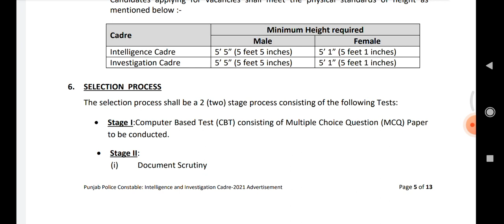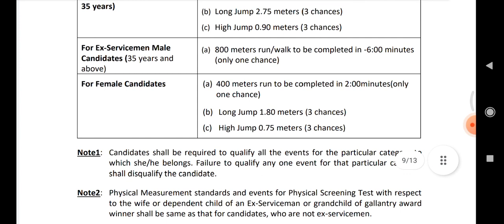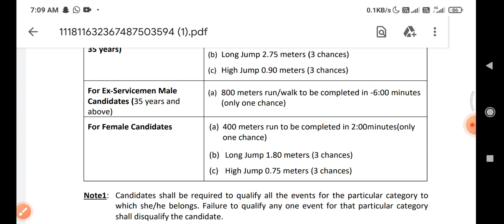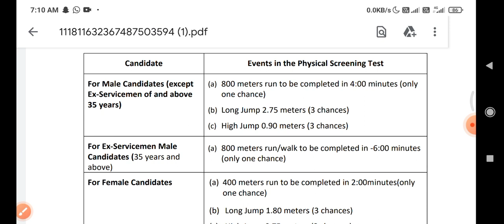Punjab police intelligence assistant constable physical test regarding important instructions